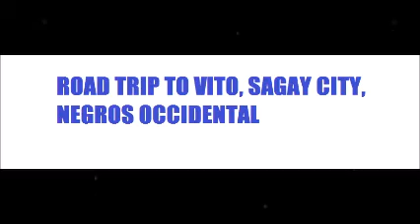Walking around the Miraculous Church of San Vicente Ferrer, Vito Sagay (Vlog# 2)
My pilgrimage and paying homage to the miraculous Saint Vincent Ferrer and the church.